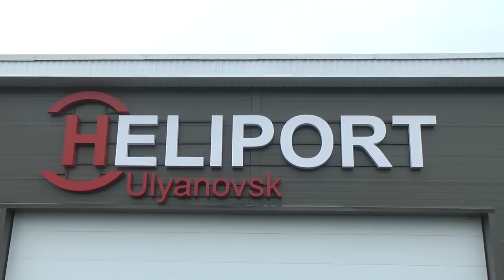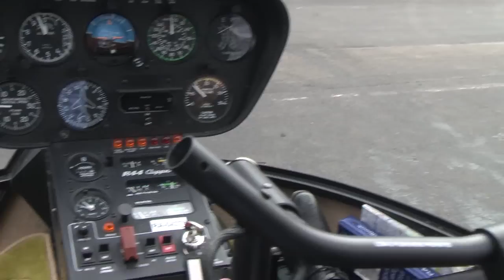В Ульяновске открылся «Хелипорт»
В Засвияжском районе областного центра  открылся многофункциональный вертолетный центр  «Хелипорт Ульяновск». Это десятый центр вертолетный национальной сети, и первый  в городах Поволжья.